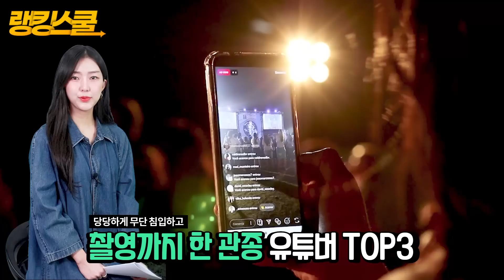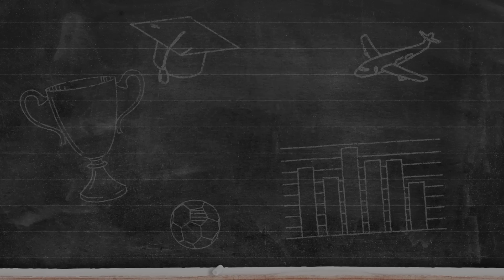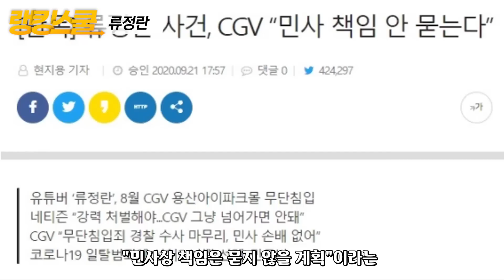조회수에 눈멀어 금지된 곳에서 방송한 유튜버 TOP3